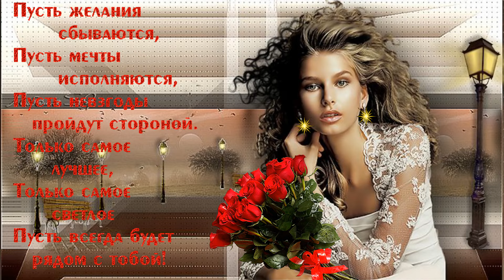Только ты одна мне нужна... МОЯ ЖЕНЩИНА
Только ты одна мне нужна...  МОЯ ЖЕНЩИНА    Любите и будьте любимы! Нарезки и картинки обработаны и изменены в программах Avidemux, Мовави Фото Едитор и Прошоу Продюсере.